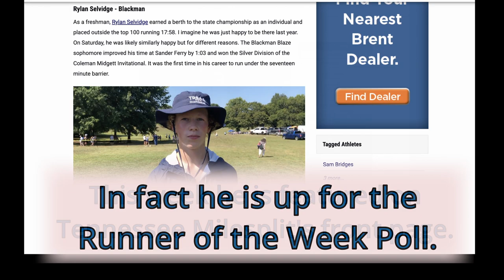The Blaze Bulletin for August 30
Donovan hosts the Bulletin. Please remember to vote for Rylan for Tennessee Milesplit's Runner of the Week as well as the Backyard Brawl as the Tennessee Titan's high school football game of the week!